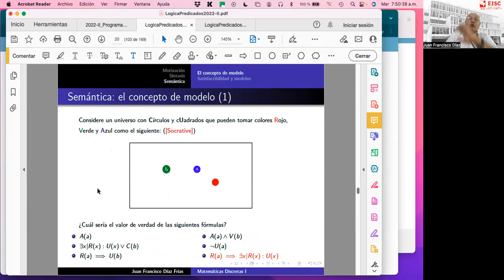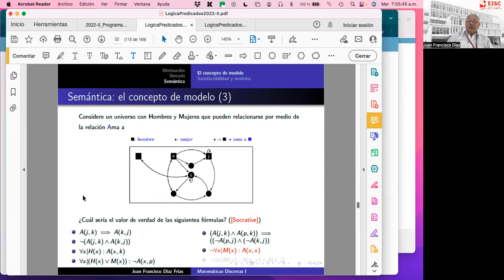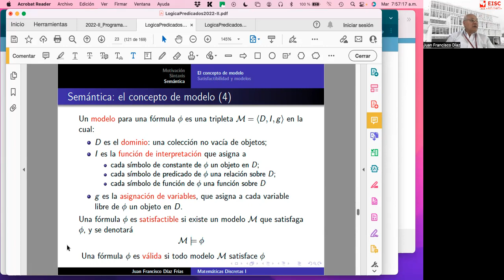4 El concepto de modelo formalmente